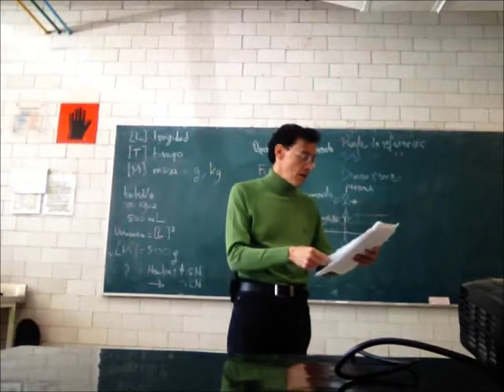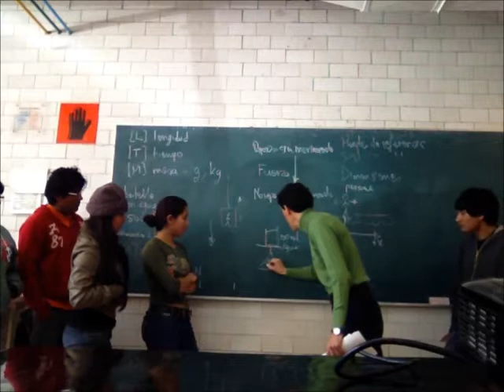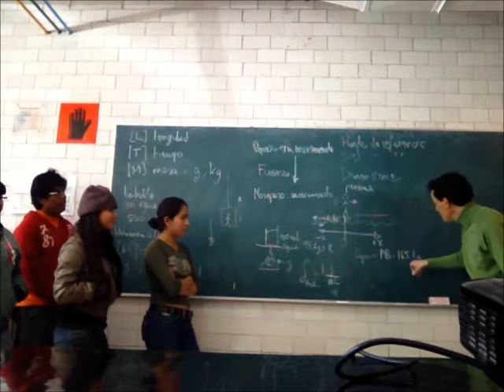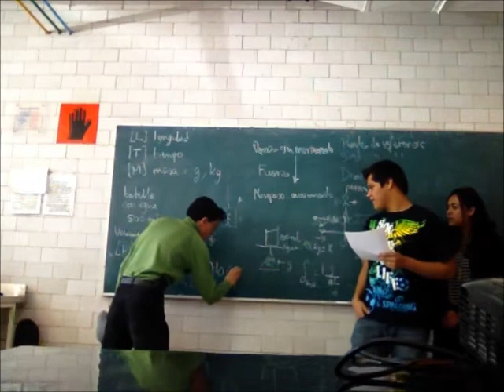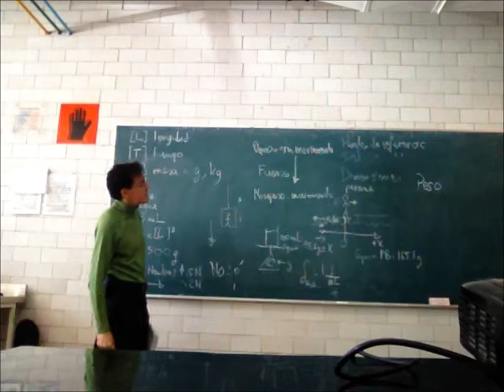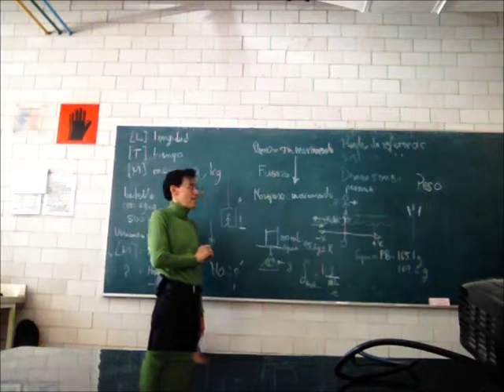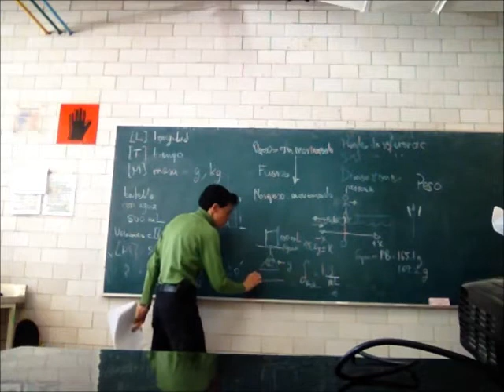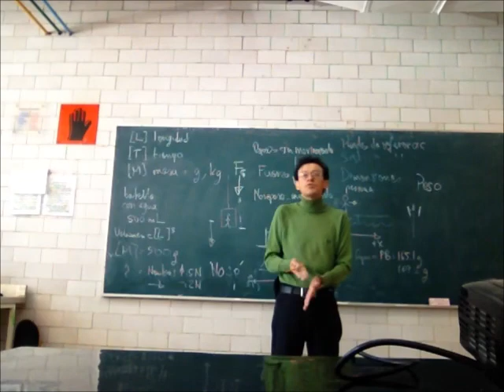Dinámica: Fricción y fuerza de arrastre - 13-Invierno - Prof Raúl Alva 3/5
Dinámica: Fricción y fuerza de arrastre